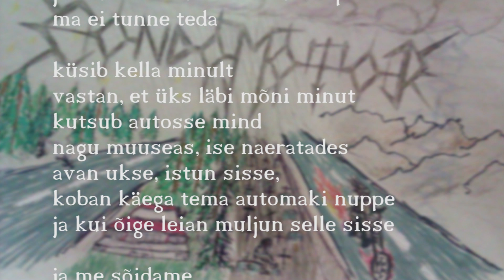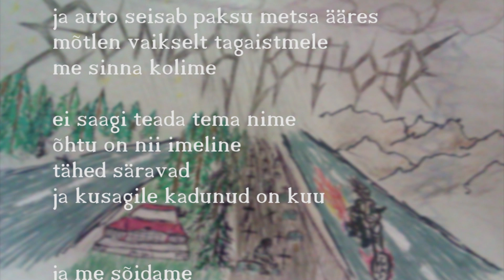Condomotor - Tähed säravad 1998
õhtul mööda maanteed jalutades
vaatan hoogu vähendades
järgneb mulle mingi auto punane
vist chevrolette

minu kõrval peatub see
aken alla lastakse
ja mulle vastu vaatab tütarlaps nii kena
ma ei tunne teda

küsib kella minult
vastan, et üks läbi mõni minut
kutsub autosse mind
nagu muuseas, ise naeratades
avan ukse, istun sisse,
koban käega tema automaki nuppe
ja kui õige leian muljun selle sisse

ja me sõidame
me mööda maanteed kihutame
nii et kilomeetripostid mööda vilgauvad
ja laternad
meie teed ei valgusta
ja taevas tähed säravad

bensujaamas peatume
ja omal juua ostame,
et autos panna tina kahekesi
seal ei sega kedagi

kui õlled otsas on
ja auto seisab paksu metsa ääres
mõtlen vaikselt tagaistmele
me sinna kolime

ei saagi teada tema nime
õhtu on nii imeline
tähed säravad
ja kusagile kadunud on kuu